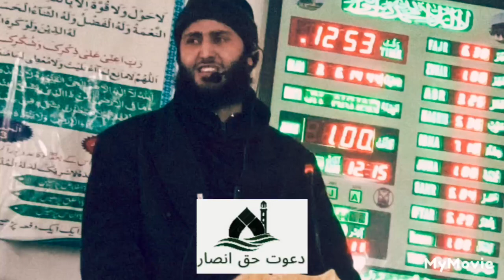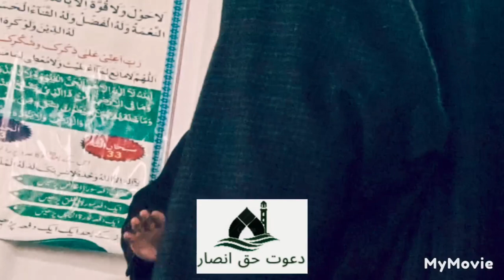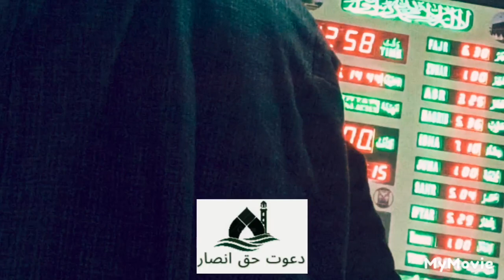فضائل صحابہ صحیح احادیث کی روشنی میں۔BR JUNAID SALAFI